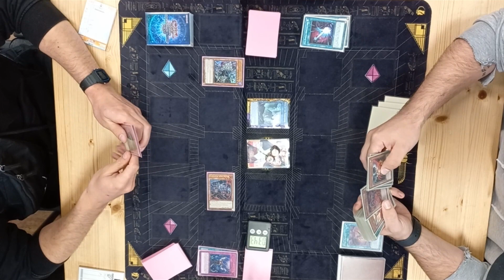Yu-Gi-Oh! Vanquish Soul vs Dinosaur | Locals Table (6)1 | Round 2 (29.08.2023 Aachen)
JP on VS (x-0) vs. Dinos (x-0)